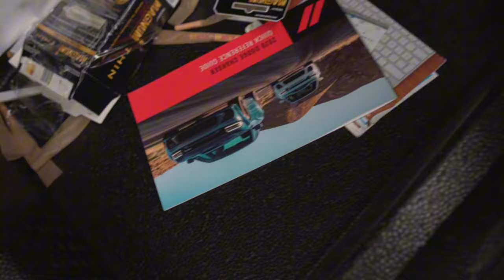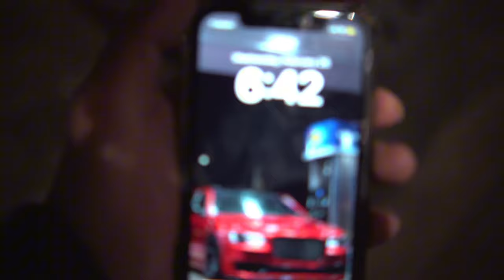Taking delivery of my rare hellcat !! 🔥😮‍💨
What do y’all think we should do with it ?

Hashtags srt dodge scat mopar wraithlight statlight opticfiber rbglight hellcatdaytona durango #392